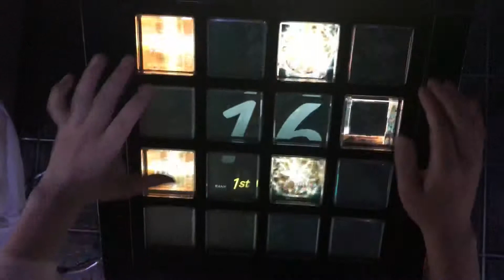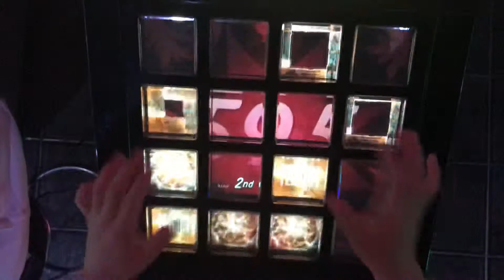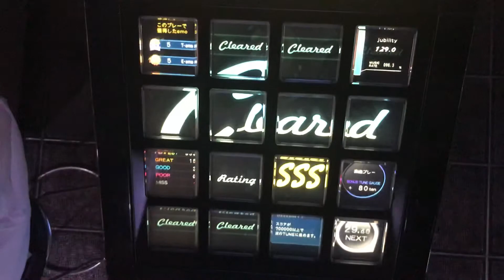[jubeat] 恋 No リセットゲーム!!!!! (EXT) 993.2k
Player : SOOREGI.
Extreme/Lv.10.4